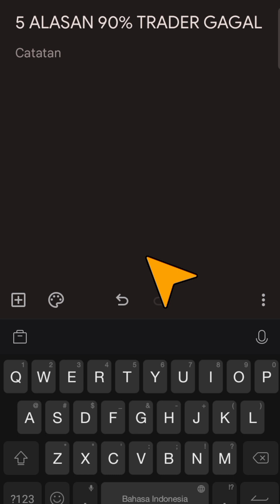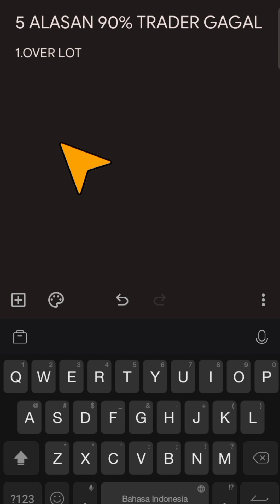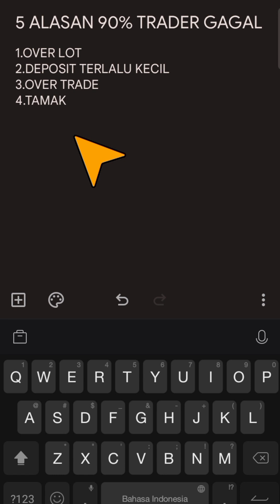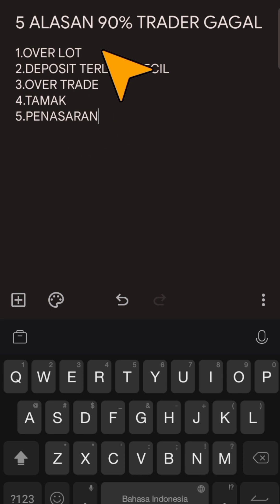5 ALASAN 90% TRADER GAGAL BERAKHIR MC PLUS DEPO KONSISTEN